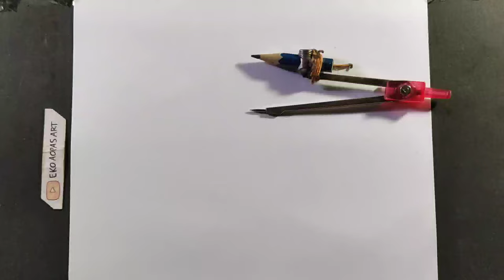How to Draw Ai Hoshino - [Oshi no ko]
Drawing Ai Hoshino

💡Materials:
- 2B Pencil
- 7B Pencil
- 8B Pencil

♥Thankyou